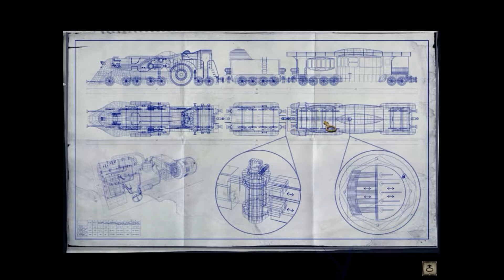Zagrajmy w: Syberia 2 - Zaspany pilot #7 w/ Itann [Let's Play PL]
Witam Was w kolejnym odcinku z serii Syberia 2 gdzie wspólnie z Kate przemierzamy zimne zakamarki Syberii w poszukiwaniu mamutów.

W dzisiejszym odcinku postaramy się dowiedzieć co się stało z pilotem który rozbił się u szczytu góry oraz wyruszymy, a właściwie "wylecimy w powietrze" w celu dogonienia łotrów którzy porwali nasz pociąg.

Miłego oglądania i trzymajcie się ciepło. Pozdrawiam